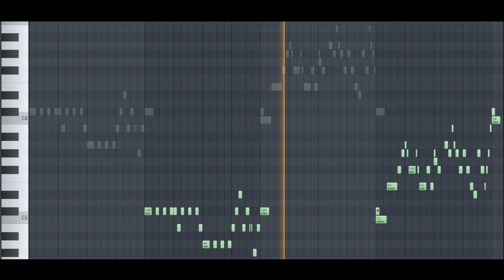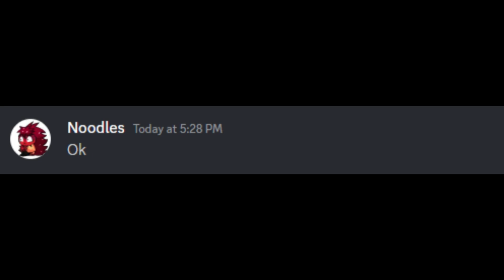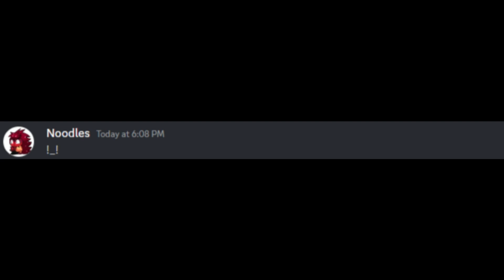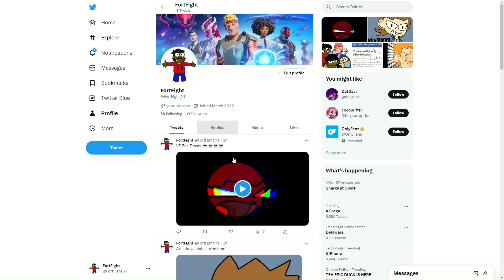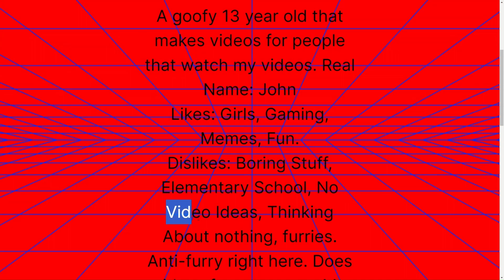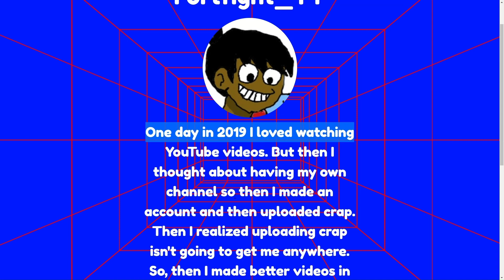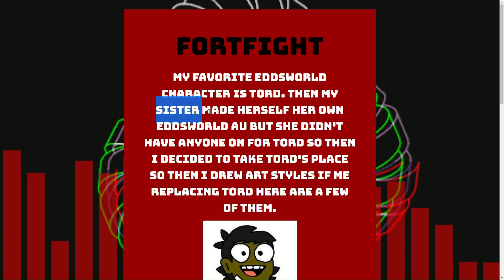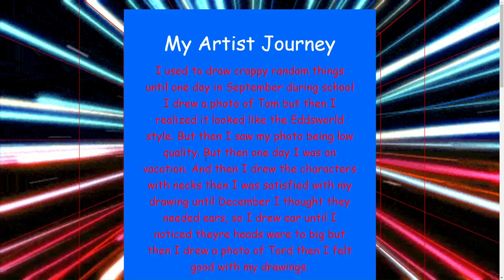FNF Tord Red Fury Teaser Compilation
All data is from the Tord Red Fury Server. I'm not fyzure and retroaction. 💀
Chapters:
0:00 Videos
3:13 Pictures
4:43 Audios